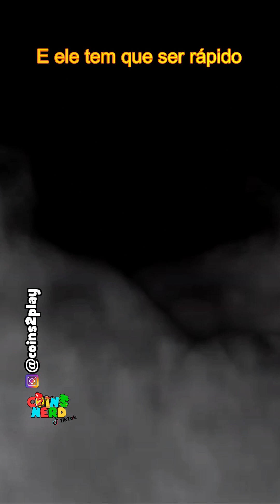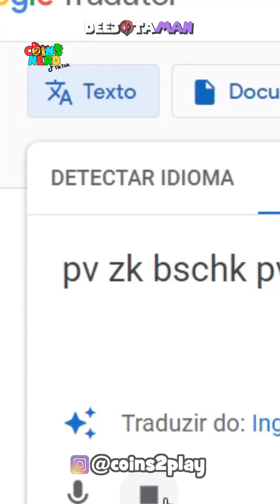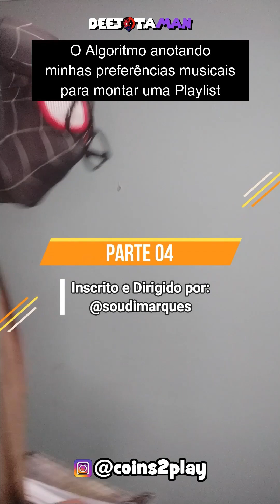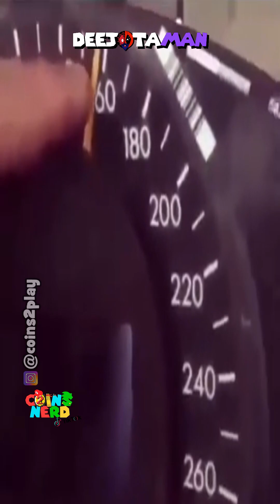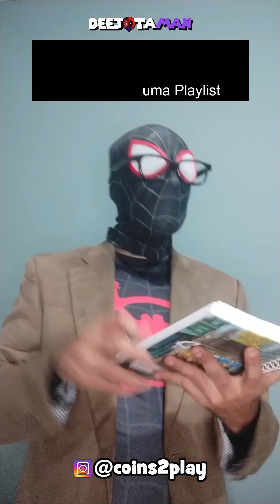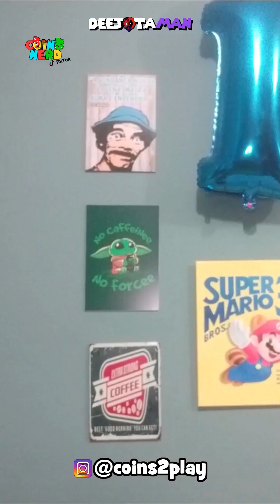DeeJotaMan : Compilado da Primeira Temporada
Comentem DeeJotaMan2 para termos a segunda temporada!!!

Bom dia, Boa tarde, Boa noite, MaluCoins!!!

Compilado da Primeira Temporada do Live Action do personagem do Canal!

Saindo do game (não oficial) MSH: coinsverse para sua telinha!

Então nos acompanhe e nos apoie.
Vamos bater juntos a marca de 5k de MaluCoins!
▬▬▬▬▬▬▬▬▬▬ஜ۩۞۩ஜ▬▬▬▬▬▬▬▬▬▬▬
💥 Episódios:
00:00 Introdução
00:22 Fale o quê!
00:38 Bugando a AI ou IA do Spotify / Deezer 01
01:28 Bugando a AI ou IA do Spotify
01:59 Bugando a AI ou IA do Spotify / Deezer 02
02:41 Google Tradutor Remix
03:58 Primeiro dia na Academia 02
04:29 Bugando a AI ou IA do Spotify / Deezer 04
05:19 Tipos de Motorista
06:16 Naruto em diferentes linguagens
06:39 Finishing Him!
07:15 Bugando a AI ou IA do Spotify / Deezer 05
▬▬▬▬▬▬▬▬▬▬ஜ۩۞۩ஜ▬▬▬▬▬▬▬▬▬▬▬

۞Já conhecem o nosso instagram @Coins2Play ?

۞Quer ouvir nossos Podcast no Spotify?
۞Outras playlist no spotify procure por

Compartilhem e nos siga!
Contamos com seu apoio para melhorarmos a cada dia em conjunto.

Se chegou até aqui é um sinal que gostou do nosso trabalho,
Muito obrigado pela sua paciência! Rsss
Pois nosso canal é feito de fãs para fãs de jogos!

Muito Obrigado por tudo! Vocês são Show de Bola!!!
Valeuuuuuuuu

▬▬▬▬▬▬▬▬▬▬ஜ۩۞۩ஜ▬▬▬▬▬▬▬▬▬▬▬